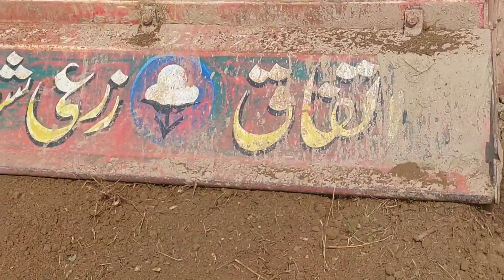Wheat Season || گندم کی بیجائ کیسے ہوتی ہے || Hall Waseb Da